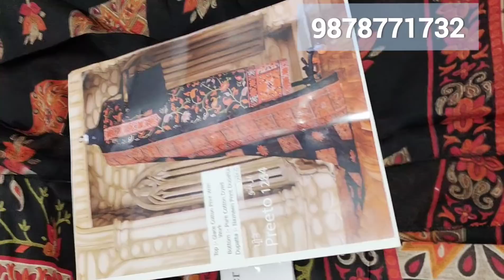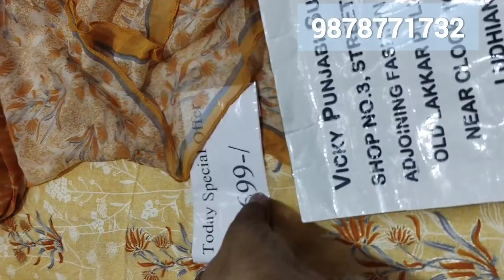.Sale on cotton special suits .9878771732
This is my new YouTube Channel for videos.
I update all my new videos on YouTube if you want to see my all updated then

Payments by. Bank transfer..paytm...Googlepay